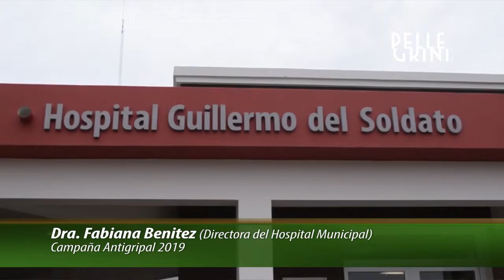CAMPAÑA ANTIGRIPAL 2019 - DRA. FABIANA BENITEZ